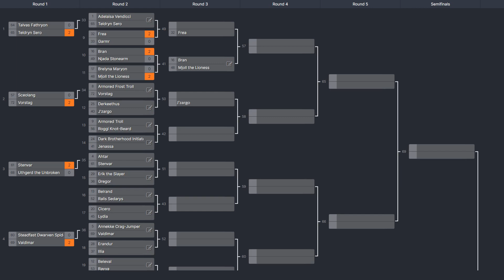The Followers Tournament 12/72 - Derkeethus vs J’zargo =ROUND 2=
Today, the lost miner of Darkwater Crossing will take on the Khajiit apprentice of College of Winterhold. Winner will fight either Armored Frost Troll or Vorstag in Round 3. Next up, Armored Troll against Roggi Knot-Beard.